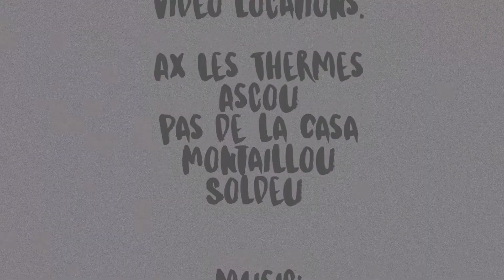THECØØMBSTWINS - AX LES THERMES